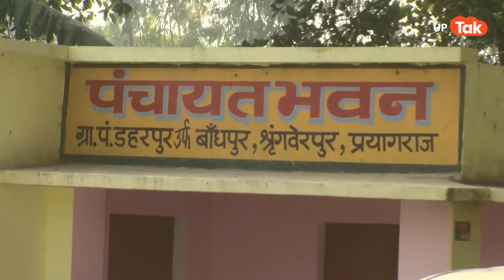UP Election 2022: प्रयागराज में चुनाव से पहले आवारा पशुओं को मुद्दा बना चर्चा का विषय !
प्रयागराज में पांचवे चरण में चुानव है और ऐसे में लोगों का समर्थन किसकी तरफ है ये देखने वाला होगा. जानिए इस बार जनता का झुकाव किसकी तरफ है.